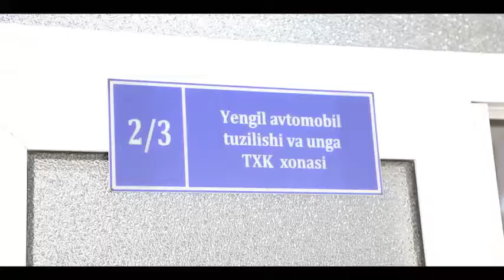Toshkent harbiy okrugi hayoti. "XABARNOMA" dasturi